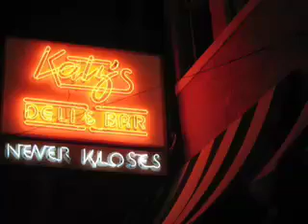Lone Star Deli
A visit to Katz's in Austin and Kenny & Ziggy's in Houston